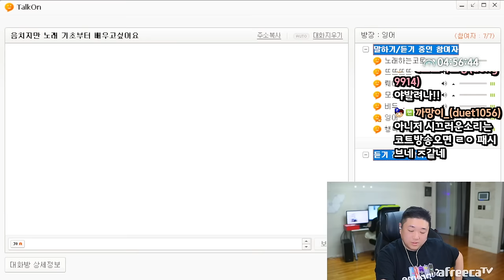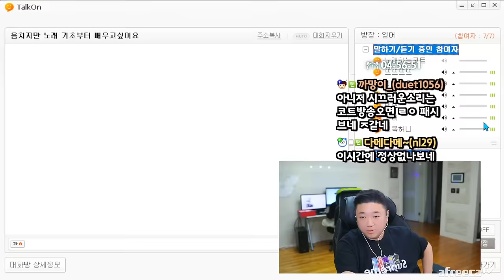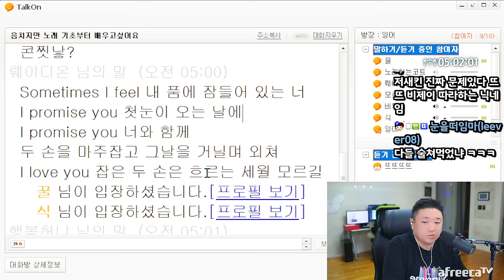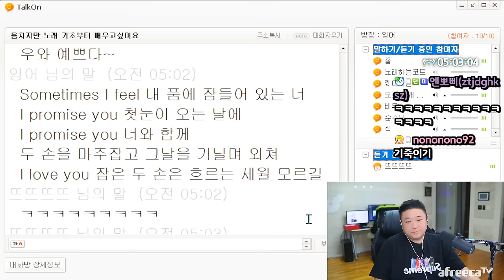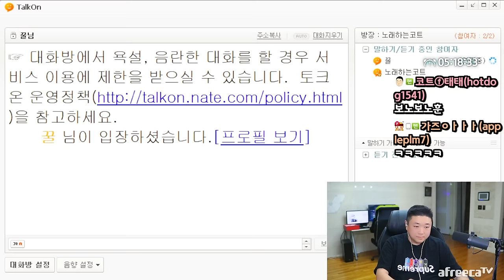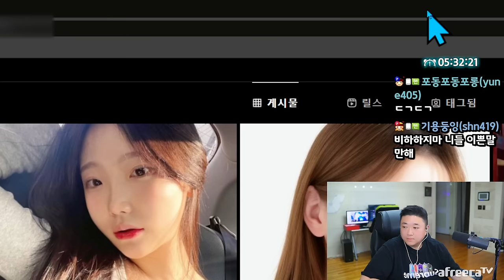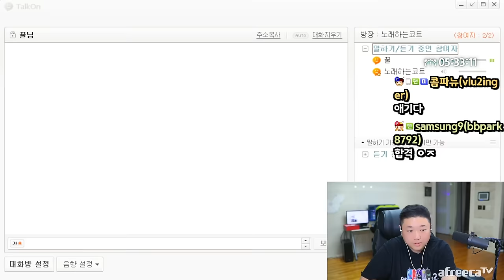역대급코순이가 먼저 합방하자고 제안했습니다... (23.04.20-7)